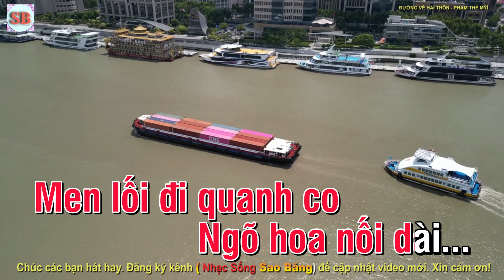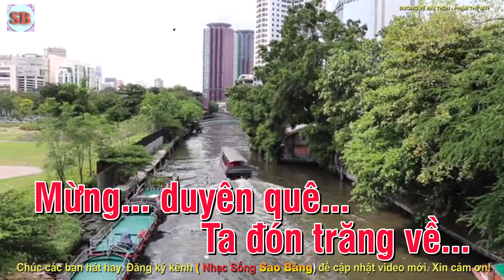KARAOKE: ĐƯỜNG VỀ HAI THÔN - TONE NỮ - LA THĂNG THỨ - TÁC GIẢ; PHẠM THẾ MỸ